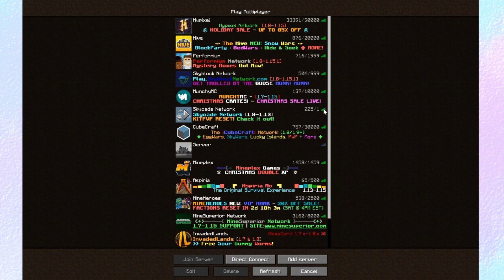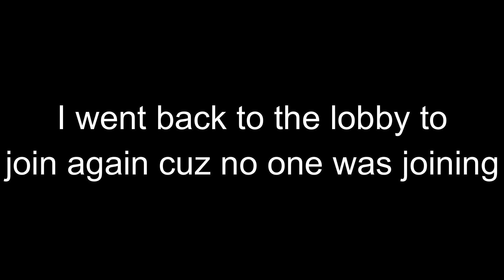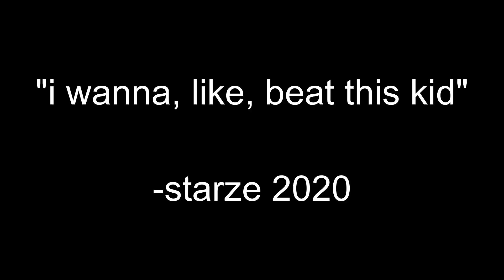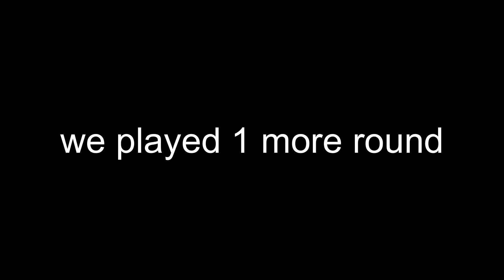Hypixel Skywars but also helping a new youtuber with a thumbnail